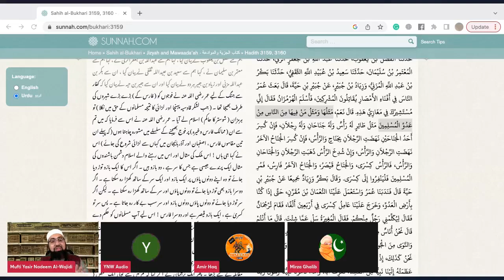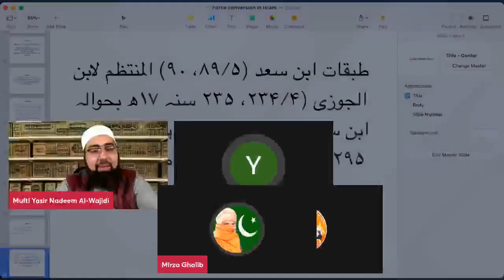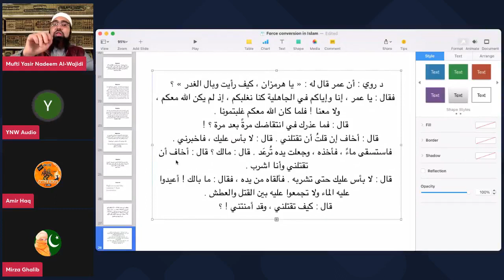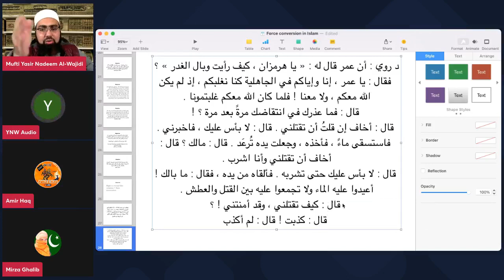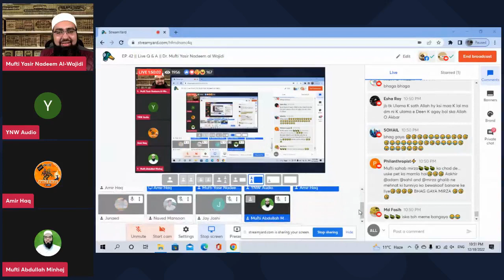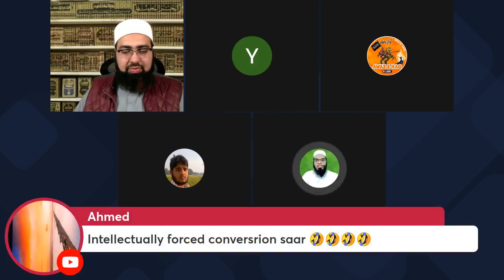Mufti Yasir Nadeem al Wajidi DB LIVE Q & A {PART 04} 18/12/2022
Hindus Ki Bulbul Ex-Muslim Movement ka Chulbul | Movement Ya Bharwa-Giri | News Updates | Decline of The Ex-Muslim Movement